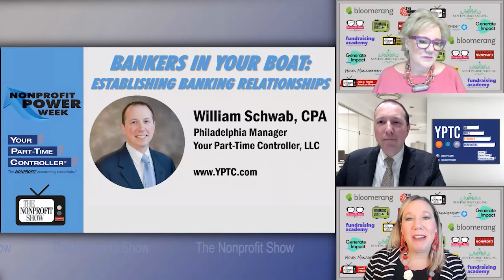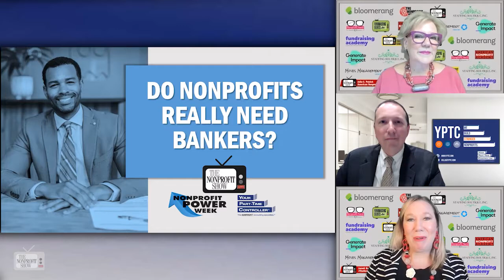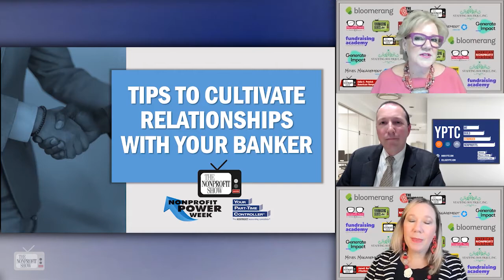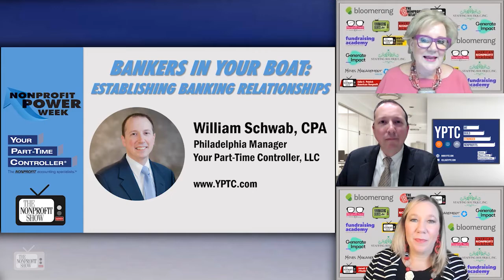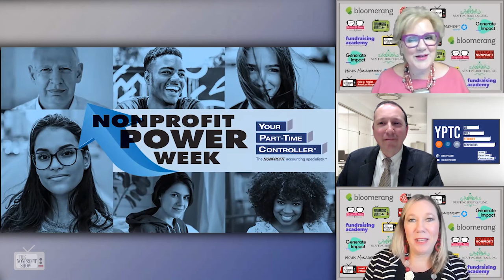Establishing Banking Relationships For Nonprofits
William Schwab, CPA, from Your Part-Time Controller, provides a terrific review of why and what to look for in a banking relationship.  From lending resources to internal accounting system supports to better pricing on fees, developing an affirmative relationship can make a difference especially in times of challenge.
This is a Power Week Episode focusing on all things financial and accounting with the nationally recognized nonprofit accountants, Your Part-Time Controller.